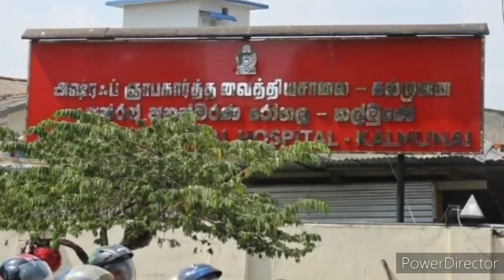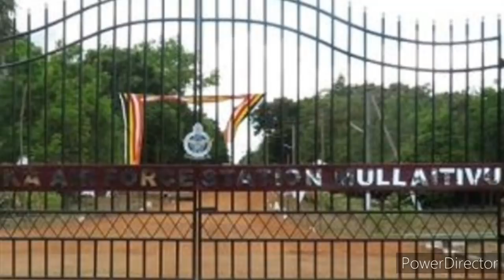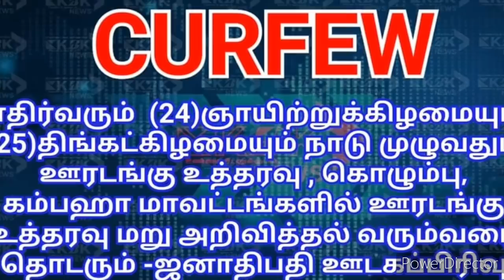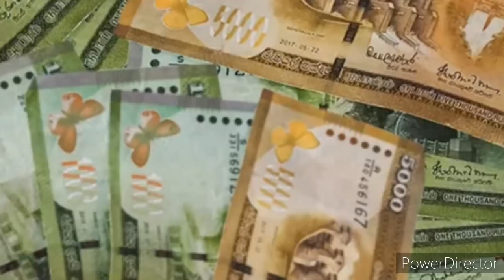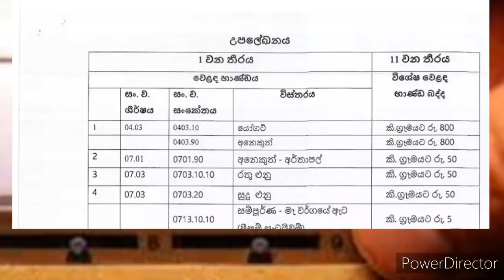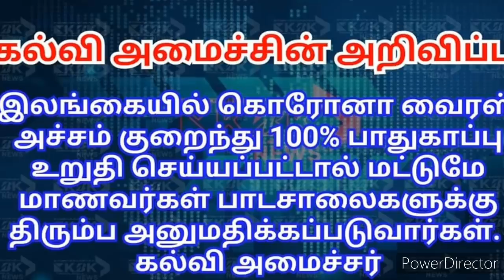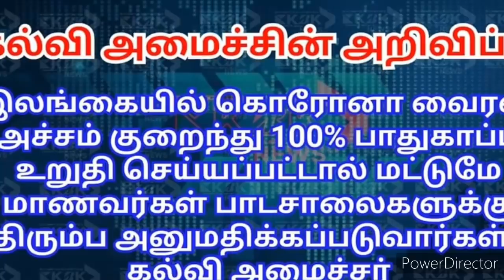Jaffna tamil tv news today 23.05.2020***